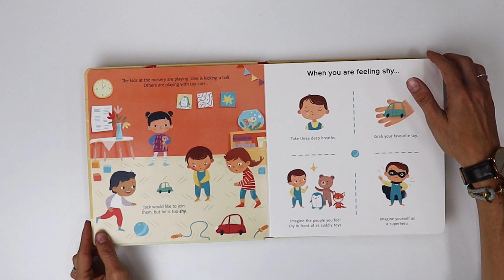Me, My Friends and Our Emotions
The first day of nursery is here! But Jack is not looking forward to it. In fact, he’s afraid of what awaits him there. o find out how Jack’s first day at nursery turned out, come along with us to see all the things he did and how these experiences made him feel.